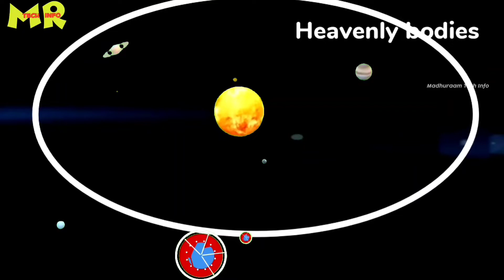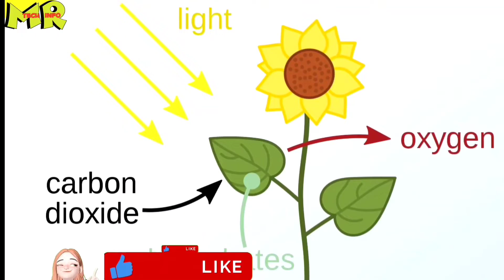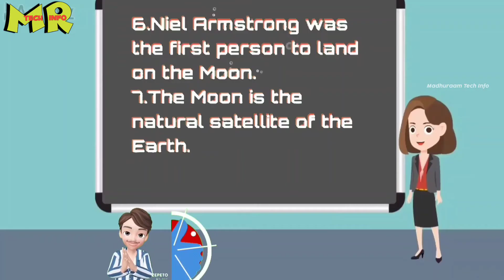Up In The Sky || the whole solar system || The Stars,Moon and The Earth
Up In The Sky Solar System.
This video covers the topic- heavenly bodies (planets and sun).
This will be beneficial to know the important features related to heavenly bodies, what are they?
It will cover the importance of the Sun, why the sun is useful?
The video also covers the whole solar system.
up in the sky
 the sun
 importance of sun
 solar system
 social studies
 social science
 class 3
 class 4
 class 5
 primary
 primary class
 s.st.
kid
 child
 education
 songs